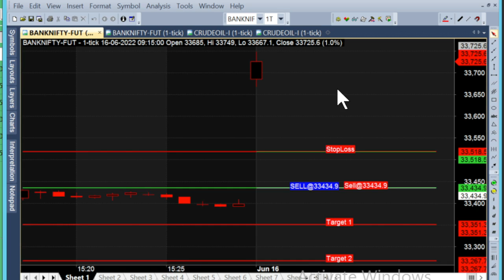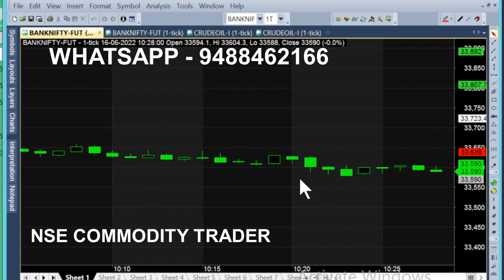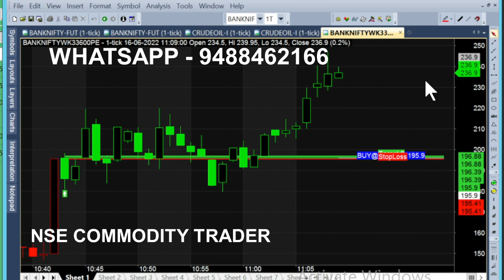bank nifty & crude oil 1 jul - 13 jun chart calls view